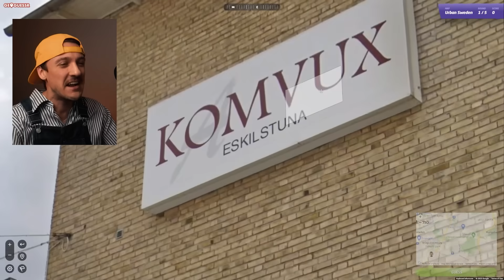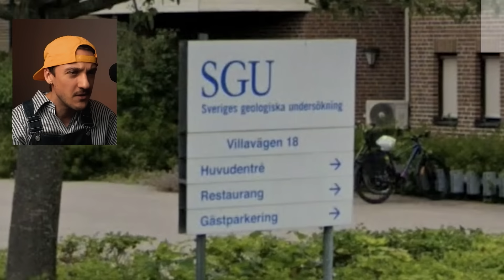Gissa Svenska Staden på Google Maps | GeoGuessr 088